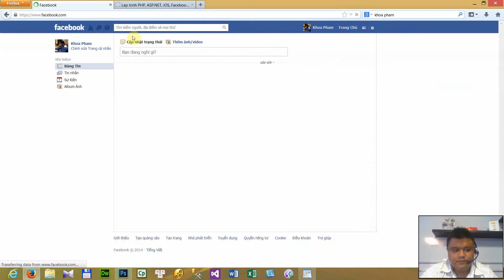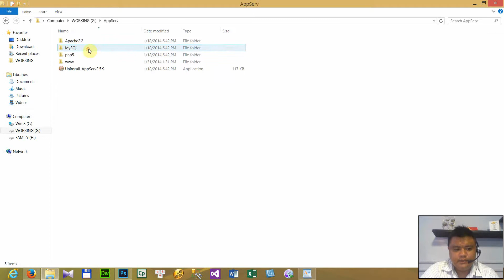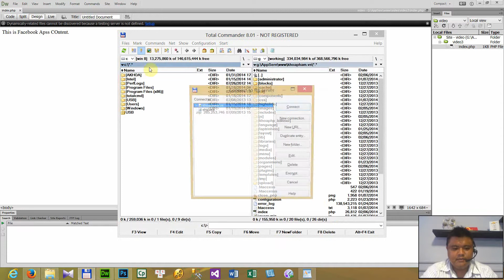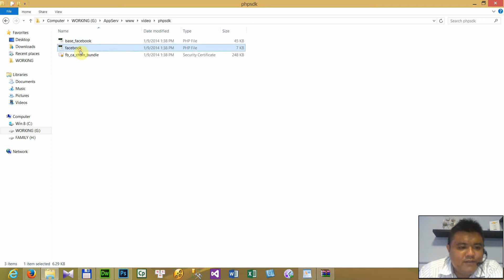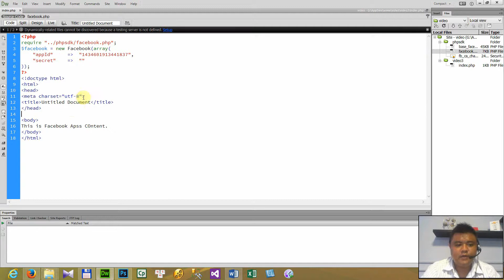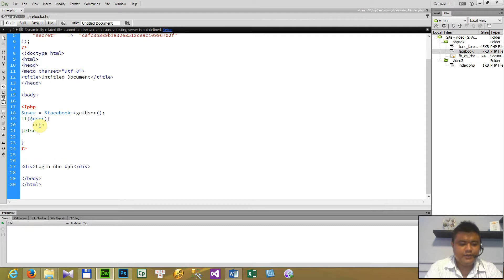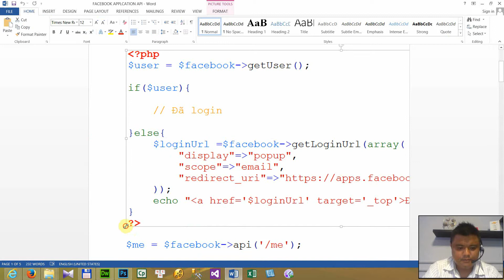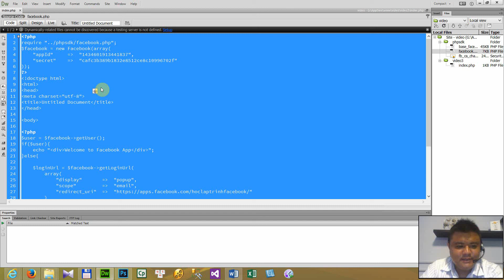Lập trình Facebook: Bài 3/20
Bài 3 - Sử dụng PHPSDK
Nhận thấy Facebook cực kì quan trọng cho các doanh nghiệp & cá nhân trong việc đem sản phẩm của mình đến người dùng. Tôi xin hướng dẫn các bạn cách tạo ra một cửa hàng Online trên Facebook.

Tác dụng:

1 - Khách hàng có thể xem sản phẩm ngay trên Facebook, tìm kiếm sản phẩm, xem danh mục hãng sản xuất.
2 - Khách hàng chọn sản phẩm mình thích ngay trên Facebook, một email tự động gửi về admin báo có khách vừa chọn sản phẩm
3 - Cách tạo FanPage & Landing Page.

Video clip này được trích từ đĩa DVD "LẬP TRÌNH ỨNG DỤNG FACEBOOK" và "KHÓA HỌC LẬP TRÌNH FACEBOOK" tại Trung Tâm Đào Tạo CNTT Nhất Nghệ

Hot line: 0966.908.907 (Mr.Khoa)